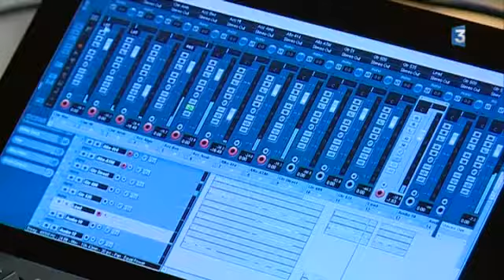Enregistrement de Whispered songs au TAP de Poitiers, le 4 septembre 2017